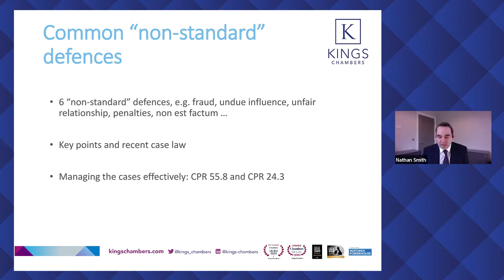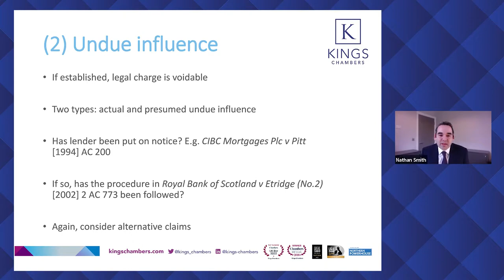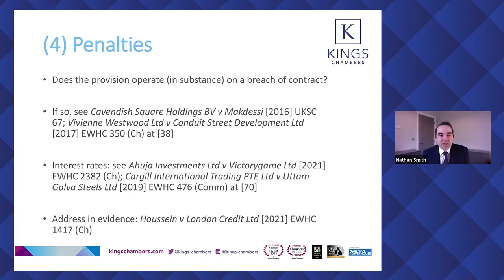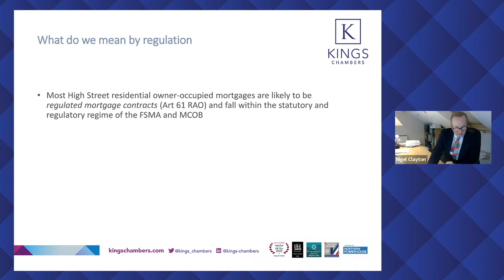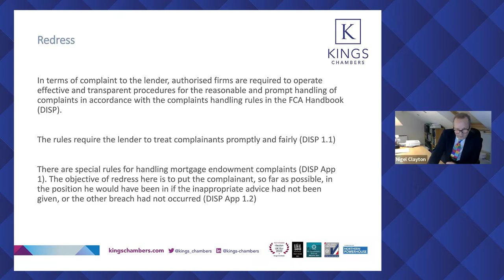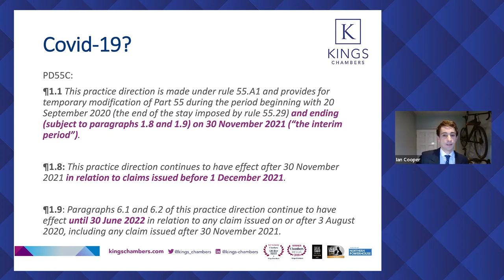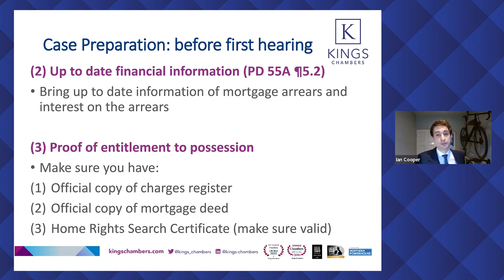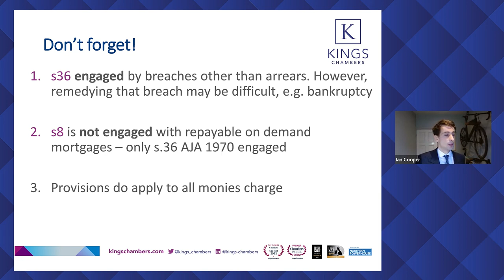Getting Ready for Mortgage Litigation with Nigel Clayton, Dr Nathan Smith and Ian Cooper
The stay of possession proceedings in CPR 55.29; PD 55C (Coronavirus: Temporary Provision in relation to Possession Proceedings); the Overall Arrangements for Possession Proceedings; and miscellaneous FCA Guidance offering concessions and forbearance to borrowers during the pandemic, have all now come to an end, and with mortgage interest rates soaring to record recent highs, we look set to face a fresh wave of repossessions, with related mortgage litigation.
Join a team of specialists from Kings Chambers for a quick refresher on some of the key topics which are likely to arise in mortgage litigation at the moment.

Introduction: 00:00

Dr Nathan Smith - Common Defences to Possession Claims: 03:17

A practical guide to non-standard defences that are typically encountered in mortgage possession claims. Nathan will provide an update on the law and provide some insights into how to manage defended cases effectively.  Nathan joined chambers in 2008 and practises in all areas of commercial dispute resolution and business and property law, with a particular emphasis on real estate and mortgage law. He has many years of experience acting in mortgage litigation on behalf of banks, building societies and borrowers.

Nigel Clayton - Regulatory Compliance: Key Points: 31:27

Nigel will provide a quick guide to some of the key points involving claims arising out of the FCA Handbook, MCOB and the FOS, and also talk through the regulation of prohibited activities in the FSMA. Not sure what all the acronyms stand for? You need to attend this talk.

Nigel Clayton is a property lawyer specialising in mortgage law and litigation, and has considerable experience of acting for lenders and borrowers. He is the author of the latest edition of Atkin’s Court Forms, Vol 28(1), mortgages, the editor of and the mortgage editor of He sits as a Business & Property Court Recorder, and is an Accredited Mediator.

Ian Cooper - Practice and Procedure in Mortgage Possession Claims under CPR 55: A Nuts and Bolts Guide: 51:00

Not sure what, if anything, of the covid-machinery is left when it comes to possession proceedings? As interest rates soar and possession lists begin to swell, Ian puts the possession procedure back under the microscope, providing a helpful reminder of the do's and dont's of mortgage possession claims under CPR Part 55.

Since becoming a member of chambers in October 2021 Ian has quickly developed a busy commercial chancery practice with a particular emphasis on property law. In a short space of time, Ian has gained much experience acting for lenders and borrowers. Clients value his user-friendly approach, combining a forensic eye for detail with an insatiable work ethic.